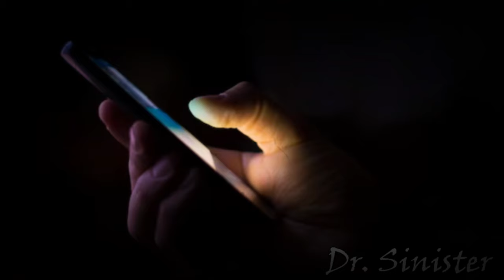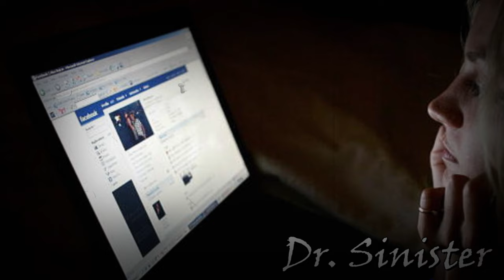1 Hour of TRUE Creepy Neighbor Horror Stories (Compilation) | Vol. 2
Hello everyone! Get ready for a 1-Hour true creepy neighbor horror story compilation with soothing rain sounds. These true creepy neighbor horror stories were written by real people who survived terrifying close encounters. If you enjoy content like this and would like to see more of it & support the channel, feel free to subscribe and turn on all notifications so you don't miss out on any new true horror stories.

These videos are not intended to harm or disrespect anyone or hurt the feelings of any person, organization, caste, religion, or community. We do not accept any responsibility for any unpleasant result or inconvenience caused by the content of the videos.